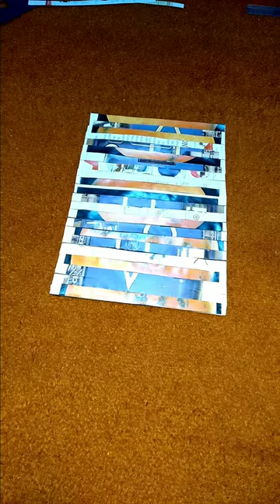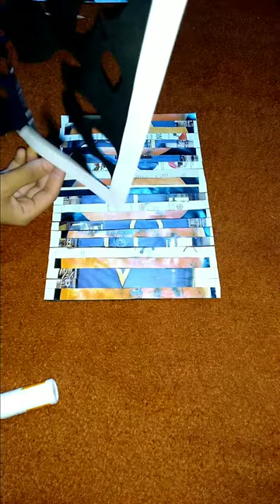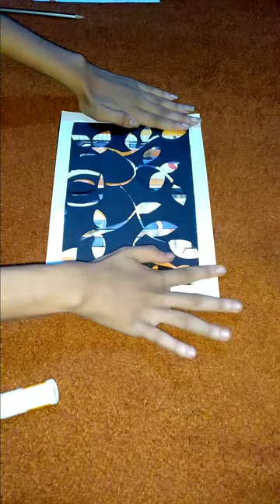Paper strip into a frame...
For more creative post plzzz...follow on instagram.@creativity______on top.